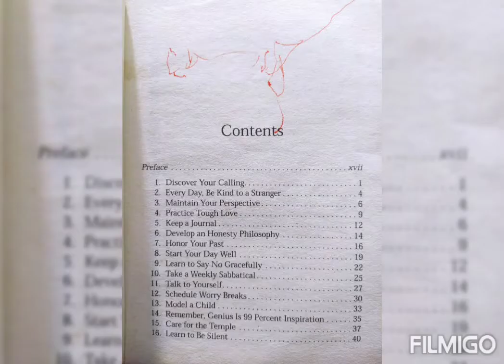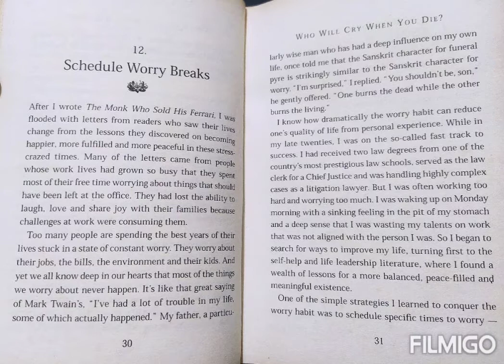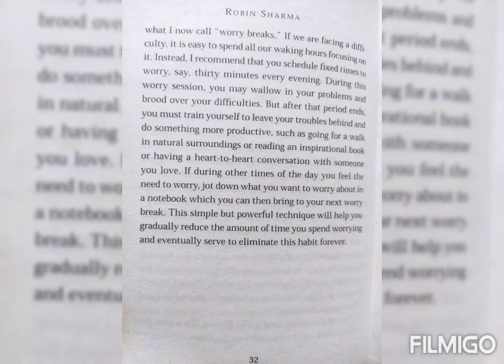WhoWillCryWhenYouDie? RobinSharma Lesson12 ScheduleWorryBreaks